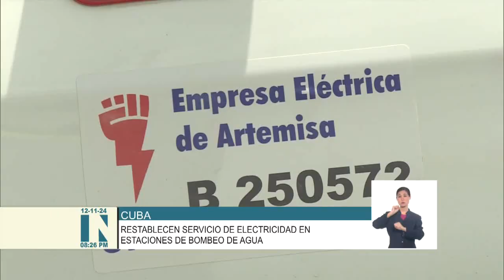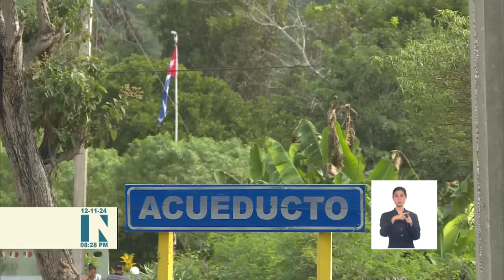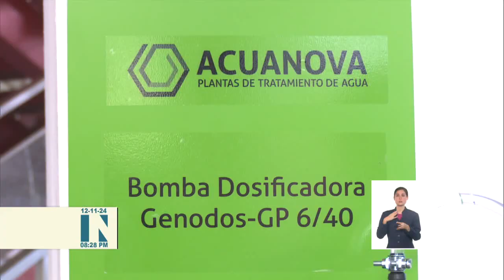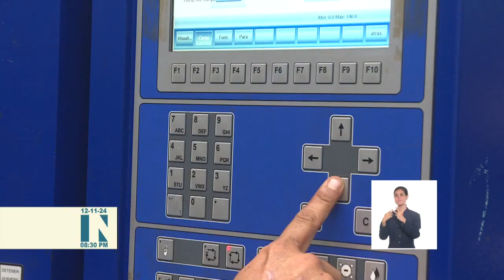Actualización del estado de los sistemas de abasto de agua potable